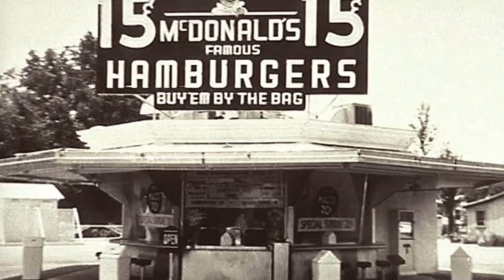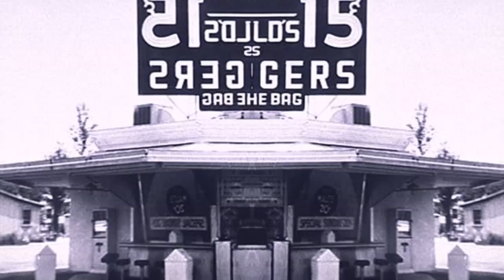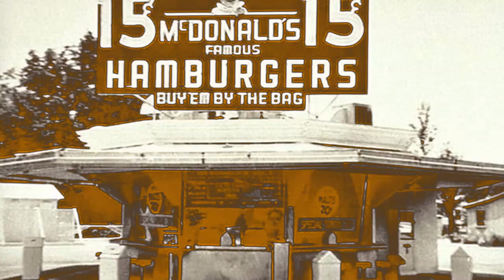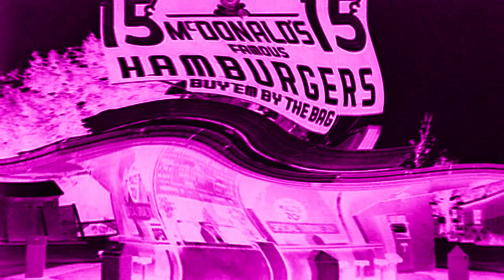McDonald's Ident 2019 Effects (Inspired By Vinheta Rede Globo 2012 Effects)